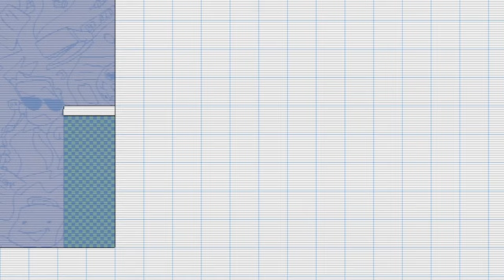Exploring SAGE 2023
In this video, I present my five favourite titles played from this year's Sonic Amatuer Games Expo.

[00:00] Introduction
[03:18] Bub's Big Blowout
[06:49] Super Mario Star Scramble DX
[09:39] Chapter Zero: The Angel Island Saga
[13:31] Susan Taxpayer
[16:34] Sondo Gomez: A Sunova Story